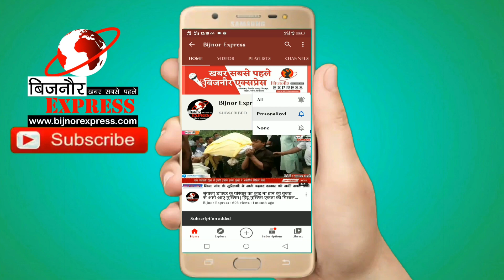Bijnor News || बिजनौर में इन्वेस्टर्स समिट में कारोबारियों का जमावड़ा।